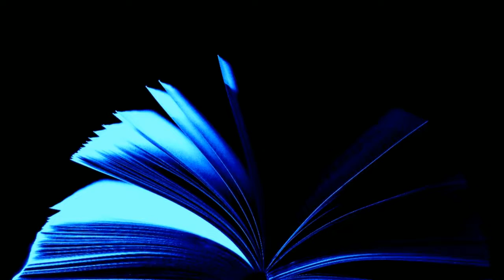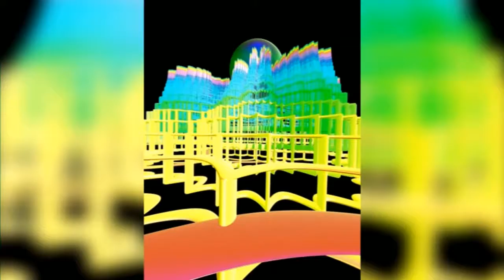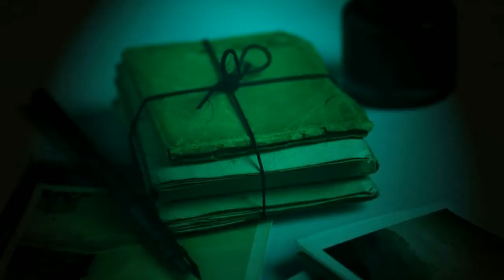Audiobook science fiction short. An Incident on Route 12 by James H. Schmitz